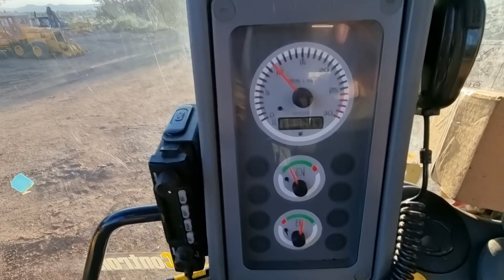Sold & Delivered to Adelaide Customer South Australia 2013 Ex Council KOMATSU WB97R-5EO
Very Smooth  Tight & Tidy Machine